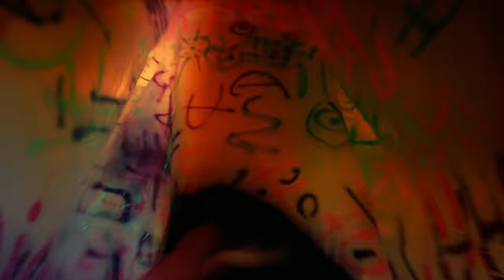KINGOO - EDI 3ALI (Official Video) كينجو - ادي عالي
Kingoo - Edi 3ali (Official Music Video)

Written & Preformed : Kingoo
Music Production : Kabu
Mixing & Mastering : Kingoo
Recording At Octopus Studio

Directed : Turk
Dop : Hossam Labib
Edit & Vfx : Ashraf Samy
Coloring : Mustafa Ayman
Photographer : Mohand
Gaffer : Abdo Gazra
Stylist : Wezo - Turk
Hairstyle : Mk Dreads - Khaled Max
Social Media MNGNT : Modix Sakr

Feature :
L Jo
Khaled Max
Haroun
Ansari
Hanora
Amr Hendy
Housny
Osama
Alaa
Mazen
Osha
Fahd